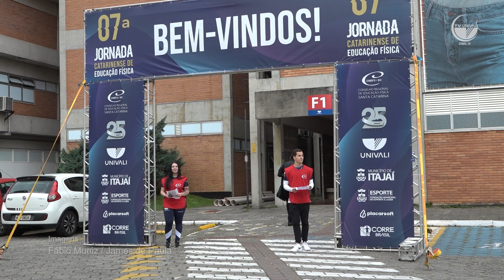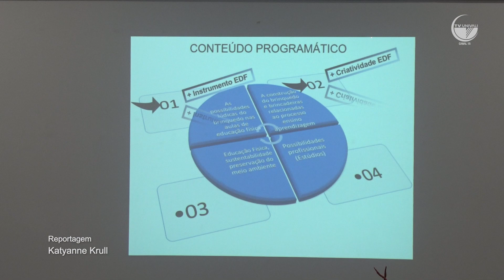Univali sedia 7ª Jornada Catarinense de Educação Física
Mais de 2500 pessoas participaram da 7ª Jornada Catarinense de Educação Física, que aconteceu no campus da Univali em Itajaí. O evento contou com a presença do multicampeão olímpico e atual recordista da natação Cesar Cielo, que fez a palestra “101% - Em Busca do Excepcional: O que diferencia o extraordinário do Excepcional”, no Teatro Adelaide Konder.